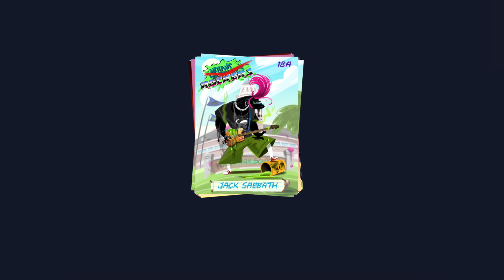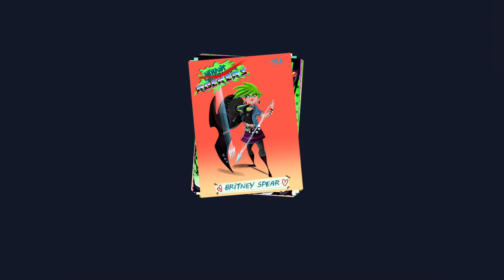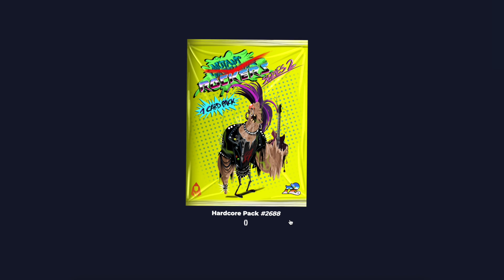Mutant Rockers Classic Punk Pack Mint #1 unboxing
WHOA got a mint #1 on the first pack!
DROP YOUR WAX WALLET a LIKE & FOLLOW for a FREE NFT until I run out!

This video is family friendly, and clean. Rated PG.

SEE YOU AGAIN FOR THE NEXT VIDEO!